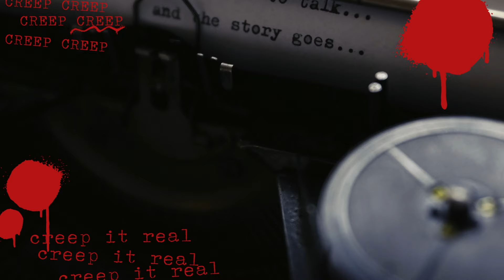GYPSY ROSE BLANCHARD & KEN URKER: The Drama Continues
Hey everyone!
Today I am touching base on the SirMorbidX's live that transpired with Ken going after the user CowboyBear4U. He went after Ken in regards to the comment he left in regards to Grindr.
This story just keeps getting messier and messier.